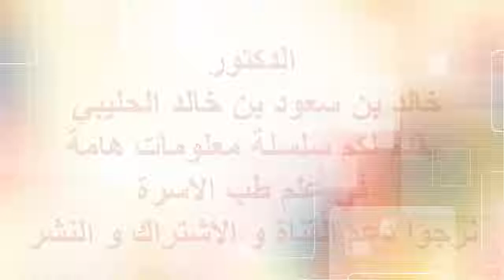مل الاسرةف طب